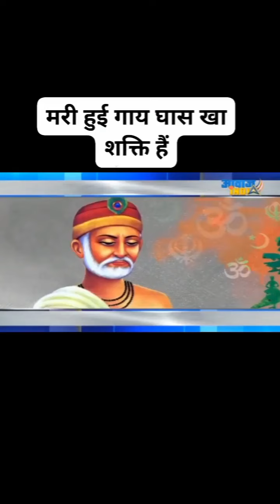मरे हुए लोग कैसे खाना खा सकते हैं। इसलिए बेवकूफ बनना बंद करो।